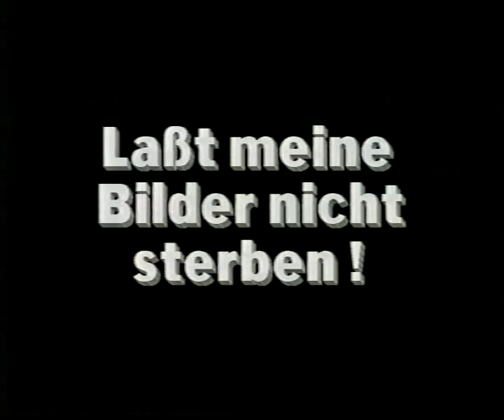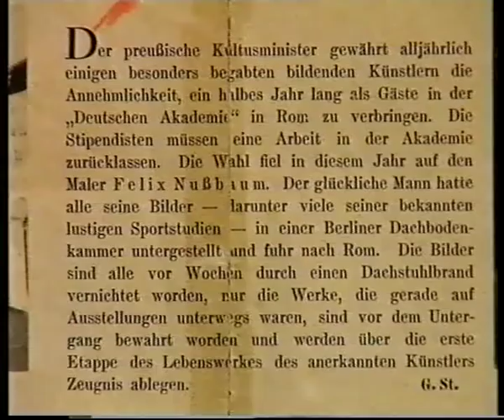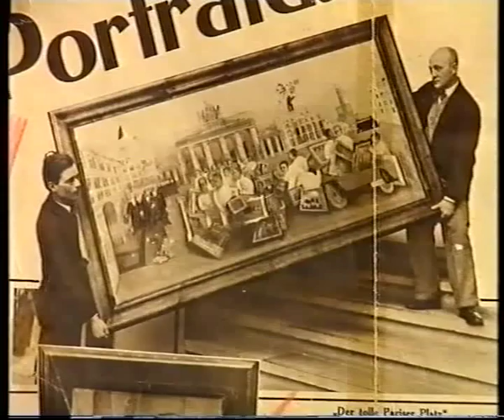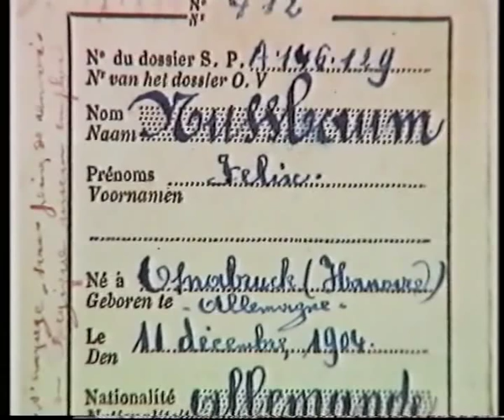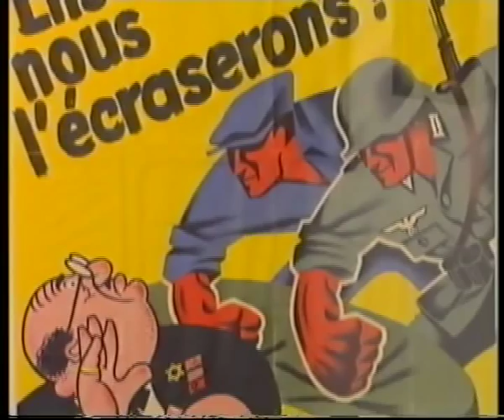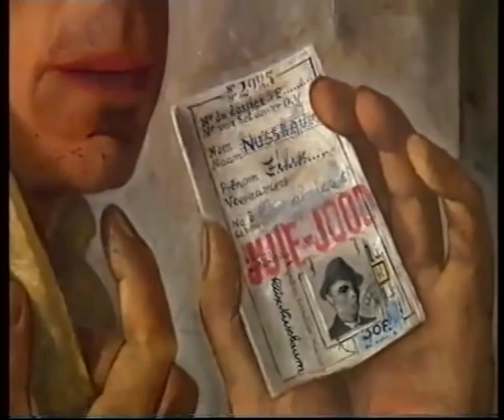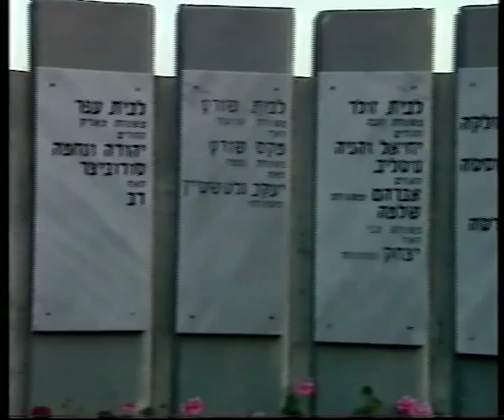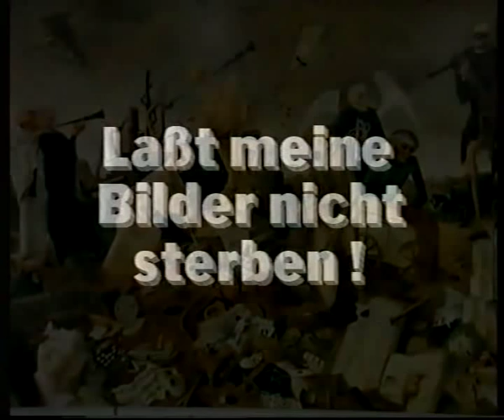Felix Nussbaum - Lasst meine Bilder nicht sterben!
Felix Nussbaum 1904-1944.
Dokumentation über die autobiografischen Werke Felix Nussbaums in Zeiten der Verfolgung durch die Nationalsozialisten.

¡No dejen que se mueran mis cuadros! subtitulos disponibles en castellano.